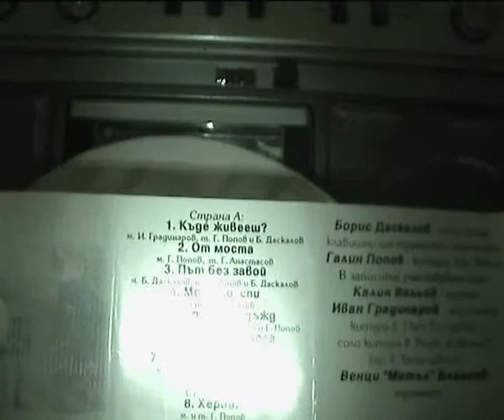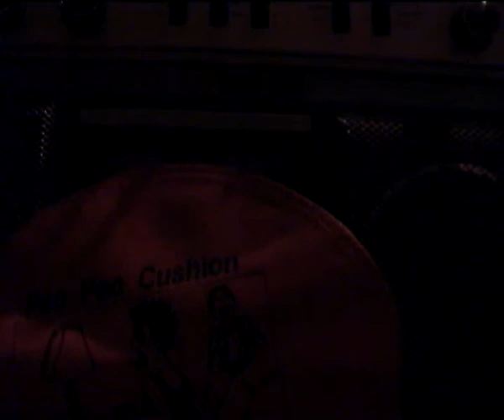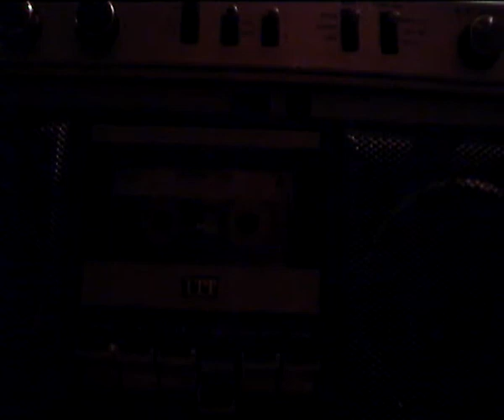Оказион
около 92-94